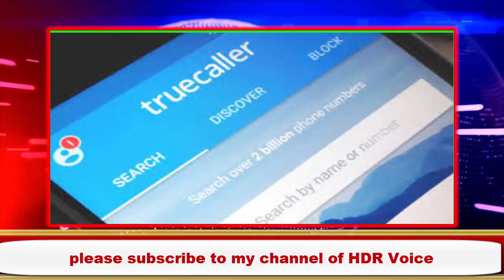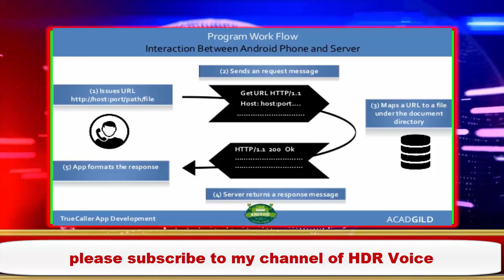True caller ab mazeed new features ly aya. ap heran rh jayen gy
latest news information, fun, adventures news, technology updates, and life full of love and care